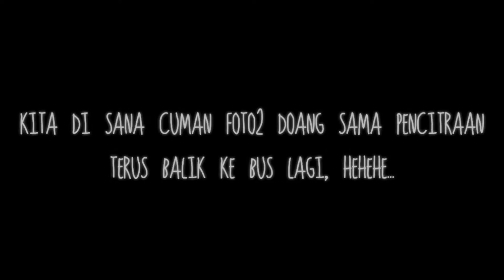WESTERN EUROPE VLOG #3 : GERMANY..!!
Haiii...!!!
Makasih banyak temen2 yang sudah nonton sampe video ini..
Kali ini kita ke Germany, tp karena perjalanan ke negara berikutnya cukup jauh, kita cmn sbntar numpang lewat ala2 doang d negara ini hehe..
Tapi tetep indah kok..